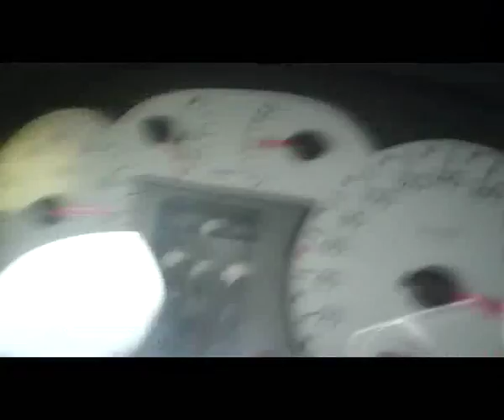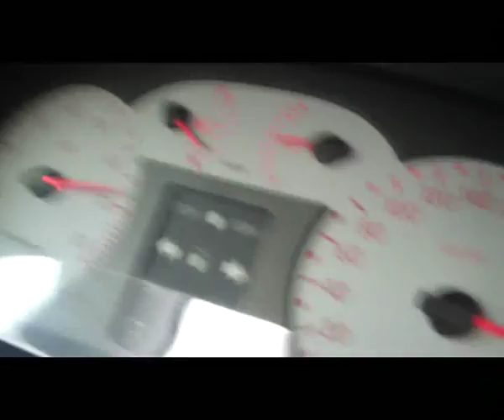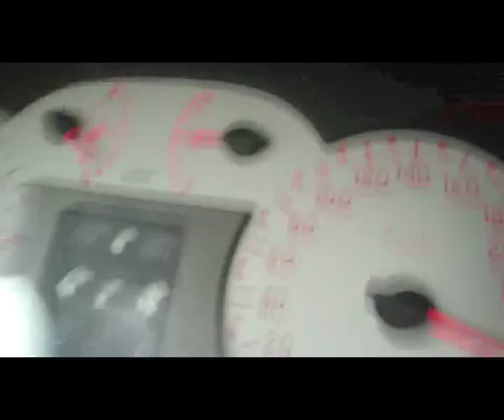Clio RS 250 km/h part 1